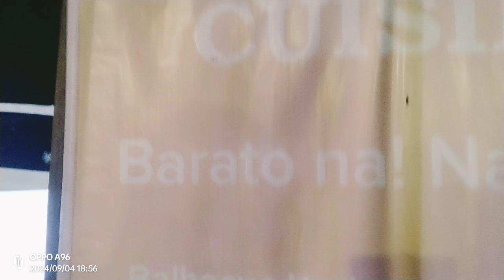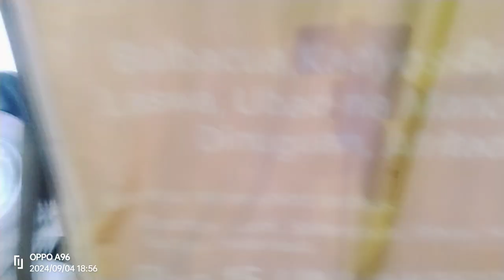Featuring Taste of Iloilo Cuisine Mintal Davao